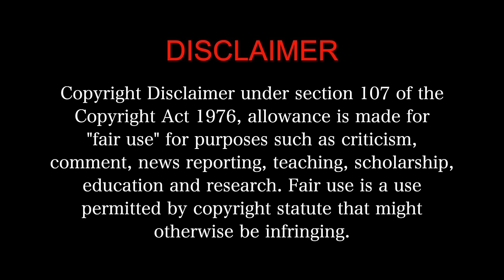Parking MOVIE REACTION 3/3! | Harish Kalyan | Crazy Tamil thriller